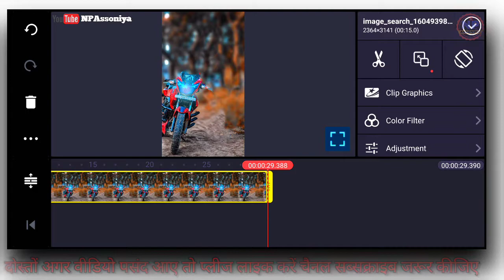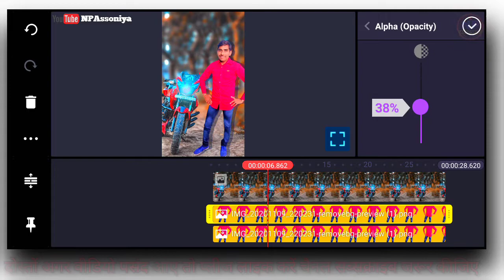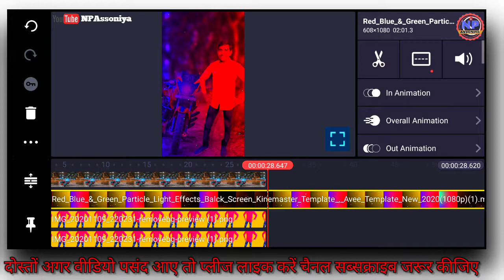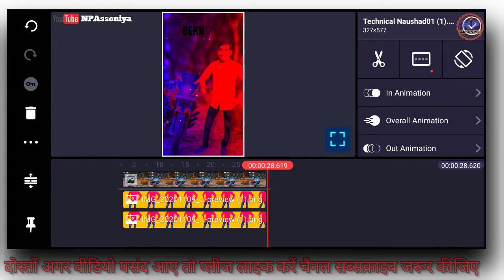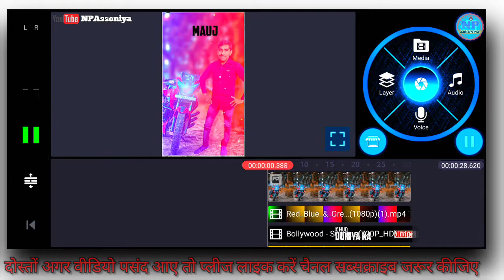New Bike Lover Special video editing in kinemaster | Kinemaster Video। Bast Editing | Status kaiser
New Bike Lover Special video editing in kinemaster |  Kinemaster Video। Bast editing | Status kaise banaye 2020

नई बाइक प्रेमी कीनमास्टर में विशेष वीडियो संपादन |  किनेमस्टर वीडियो, बास्ट एडिटिंग |  स्थिति kaise banaye 2020